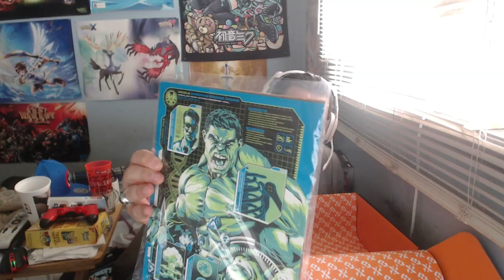Loot Crate DX "Power" Unboxing and Review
This is the review of the Loot Crate DX version of "Power". Does DX supersize the term Power? We'll see.